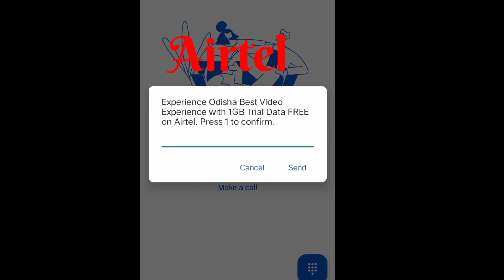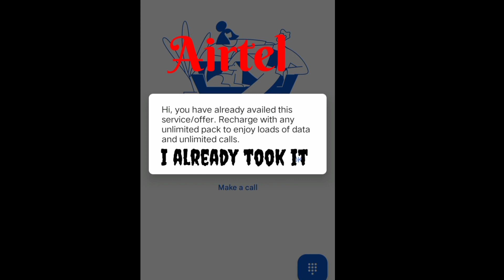airtel free data | airtel free data code 2022 | airtel free data 1GB | New Trick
airtel free data | airtel free data code 2022 | airtel free data 2GB

airtel
airtel free
airtel free recharge 2022
free data
airtel free data new offer 2022
airtel free internet code 2022
airtel free data offers 2022
airtel thanks
vi
airtel free 10gb data offer
airtel 4g
free internet airtel 4g
airtel free internet tricks
kumar technical
airtel free 10gb data offers
free airtel data
airtel 5g
toper tech
airtel free data code 2022 hindi
airtel net
airtel free data new code
free data sinhala
jio
airtel free data offer 2022
free recharge 2022 airtel
airtel free data today 2022
airtel data offer today
today free data code
today free data airtel
free recharge app 2022
how do i get 10gb free data
airtel free internet offer
airtel me free data claim kaise kare
how to get free data on airtel sim
airtel me free internet data kaise milenge
airtel free internet offer today
airtel 2gb free data offer today 2022
aky technical bihar
airtel free internet tricks today
airtel free data claim kaise kare
airtel free internet data offer
airtel free internet data code today
ms tech gyan
airtel data code 2022
vi net
airtel free internet data
3gb data free on airtel
airtel free 8gb data
3gb internet free airtel
how to get free data in airtel sim
airtel free 8gb data code 2022
airtel free 5gb data
airtel 5gb free data offer today
airtel 5gb free data offer
7gb free data airtel offer
new airtel offer
dialog data free sinhala
free dialog data sinhala
free data in sinhala
how to get free data
free data app sinhala
free data dialog sinhala
dialog free data today
free data code sinhala
mobitel free data sinhala
dialog free data code
hutch free data sinhala
free data dialog
free data sinhala dialog
how to get free data sinhala
hutch free data
mobitel free data
dialog free data sinhala
dialog free data
airtel 3gb free internet
airtel free 3gb data july offer
airtel july latest data trick
airtel free 3gb data
airtel free 3gb data claim kaise kare
airtel offer
airtel free 1 gb
jio free
jio free net
3gb airtel data bilkul free | airtel freedata 2022 | airtel free data today !!
my jio app se free data kaisa la
free data airtel today
vi free data today
free airtel 3gb data
toper
how to get free 3gb data on airtel
trick for 3gb free airtel data
airtel me free data kaise le 2022
free data in airtel
chandan roul
md soyeb official
airtel free 2gb data
mr chandan roul
airtel free 10gb data
airtel
airtel free data tamil
airtel free data 2022 malayalam
airtel free data 2022 tamil
technical smart
airtel 5 data free trick
airtel thanks app se 2gb data free kaise le
airtel gift code
airtel thanks app se free data kaise paye
how to get free internet in airtel
airtel free data tricks
free internet tricks airtel
airtel thanks app
free recharge tricks airtel